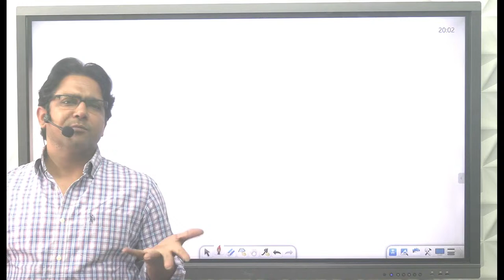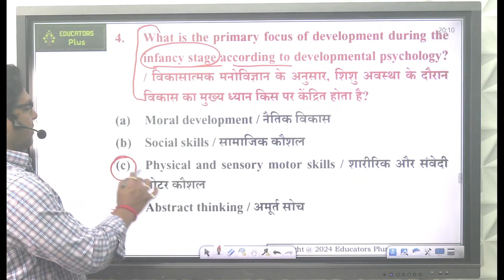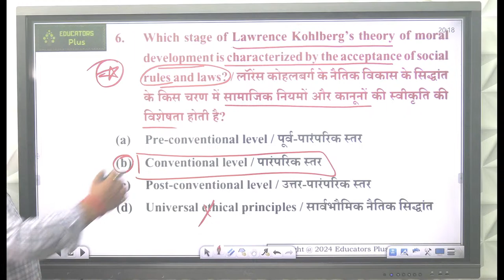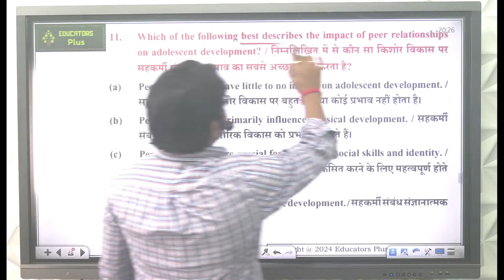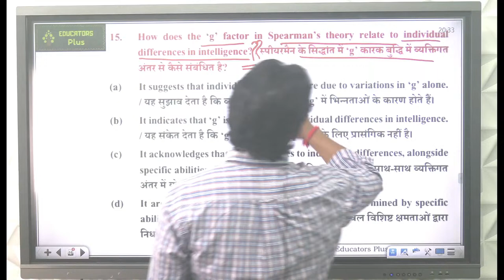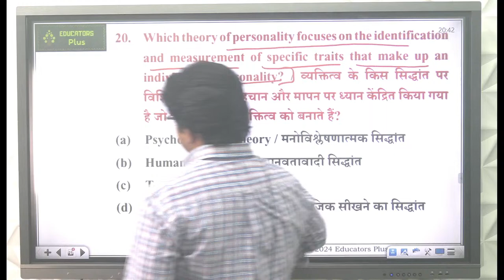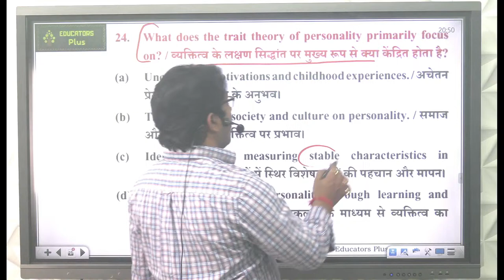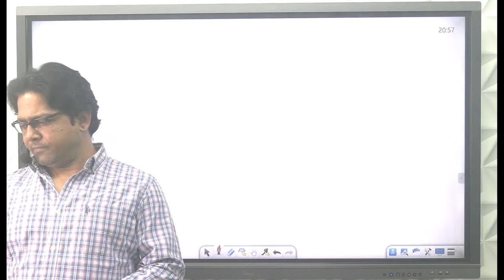Psychological Foundations of Education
Join us on Educators Plus for an exclusive live stream dedicated to aspiring educators aiming to excel in PGT (Post Graduate Teacher) examinations for OPSC (Odisha Public Service Commission), GIC (Government Inter College), and the West Bengal Madrasah Service Commission. This comprehensive session is your gateway to mastering the essentials of education required to secure a prestigious teaching position in these competitive sectors.

Why Watch This Stream?
Expert Guidance: Led by seasoned educators with a track record of success, our live stream offers in-depth insights into the syllabus, effective teaching methodologies, and key strategies tailored for OPSC, GIC, and West Bengal Madrasah Service Commission exams.
Interactive Learning: Engage in real-time with our experts. Get your queries answered, understand complex concepts, and receive personalized advice to enhance your preparation.
Latest Updates: Stay informed about the most recent exam patterns, important dates, and essential resources to keep your preparation on track.
Success Stories: Hear from successful candidates who have cleared PGT exams and are now shaping the future generation.

Stream Highlights:
Detailed breakdown of the PGT syllabus for OPSC, GIC, and West Bengal Madrasah Service Commission.
Effective study plans and time management tips.
Techniques for answering typical exam questions.
Stress management and motivational guidance to keep you focused and determined.
Aspiring PGT educators for OPSC, GIC, and West Bengal Madrasah Service Commission.
Education enthusiasts looking to expand their knowledge and teaching skills.
Candidates seeking to update their preparation strategy with expert advice.
Don't miss this opportunity to elevate your teaching career to new heights. Mark your calendar, set a reminder, and join us live on Educators Plus. Together, let's pave the way for your success in the education sector.

1. Go to the google play store
2. Search 'Educators Plus'
3. Or directly go to the app from the link given in the description.
4. Register on the app with all details
5. Login is possible only when you have registered
6. After login, in 'Online Coaching' you will get all details and course highlights of each course
7. ALL VIDEO LECTURES OF EDUCATORS PLUS ARE "BILINGUAL (ENGLISH+HINDI).
8. E-BOOKS/NOTES/MATERIAL is part of course work and is available in HINDI OR ENGLISH.
9. for information. Classes will be available on App only.